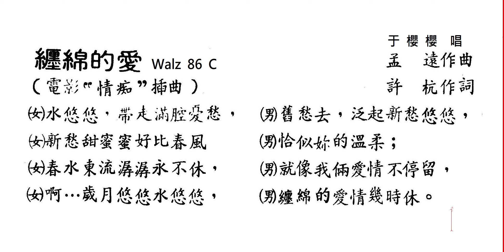纏綿的愛-于櫻櫻(許杭作詞 孟遠作曲)電影情癡插曲原唱動態歌詞 Walz 86 C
纏綿的愛-于櫻櫻(許杭作詞 孟遠作曲)電影情癡插曲 原唱動態樂譜 瑛聲唱片Walz 86 C
無限的懷念-于櫻櫻(許杭作詞 孟遠作曲)電影情癡插曲 原唱動態樂譜 瑛聲唱片 Slow Soul 82 Cm
無限的懷戀-于櫻櫻(許杭作詞 孟遠作曲)電影情癡插曲原唱動態歌詞 Slow Soul 82 Cm